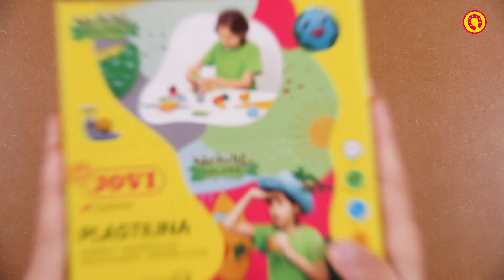Cómo modelar el ciclo del agua y los ríos | Manualidades niños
¡Modela el ciclo del agua y los ríos!
Hoy os traemos una manualidad perfecta para grupos escolares: el conocimiento de la naturaleza y el medioambiente es una de las claves de la etapa de aprendizaje de Educación Primaria.
En este vídeo aprenderás a modelar montañas, ríos, lagos e incluso pueblitos en el Valle! Una actividad muy creativa y perfecta para niños de entre 6 y 9 años.

Váis a necesitar:
Plastilina JOVI Nature Colors
Plastilina JOVI blanca
Témpera JOVIDecor Acryl verde
Una lámina de porexpán
3-4 bolas de porexpán
Cúter y tijeras
Papel y bolígrafo